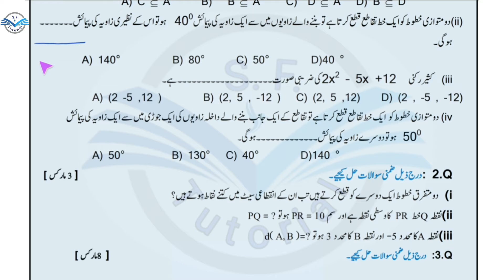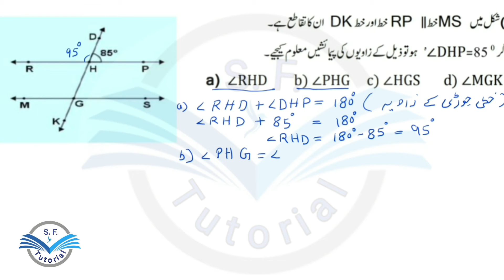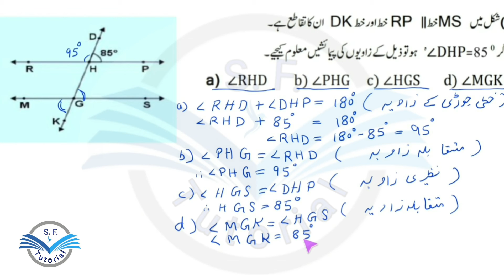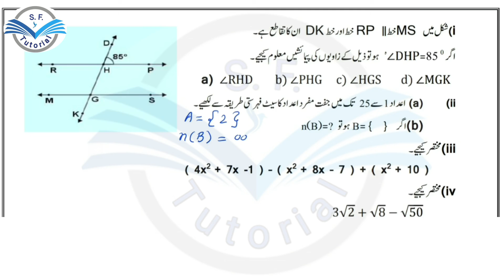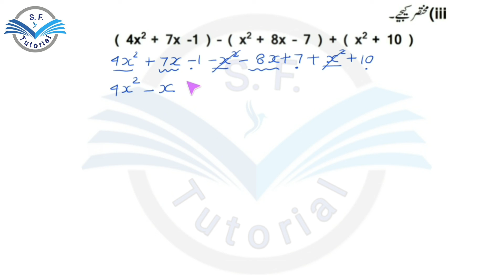Std : 10th | Maths | Bridge course | Test No. 1( 1 جانچ نمبر) | Urdu Medium / In Urdu